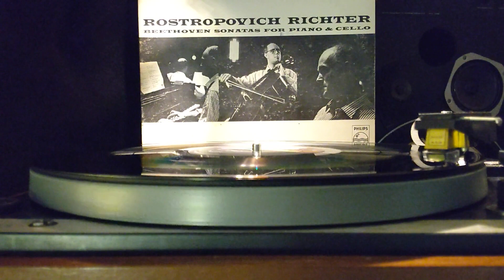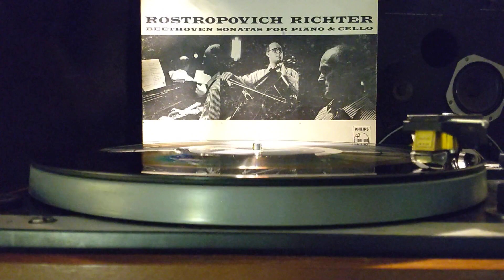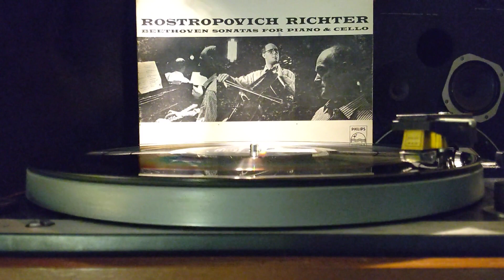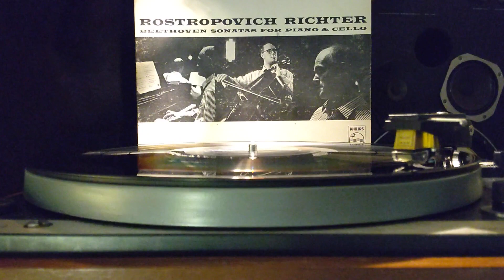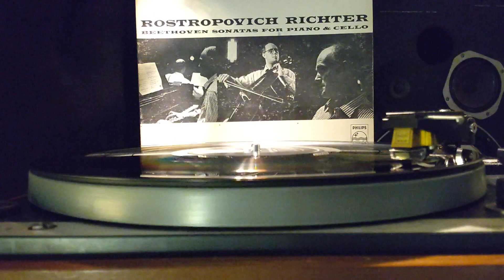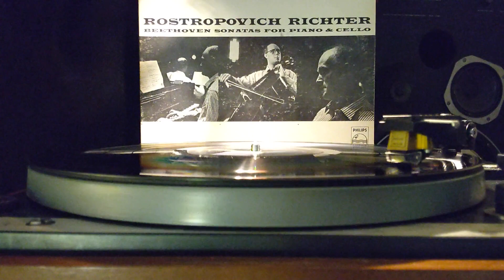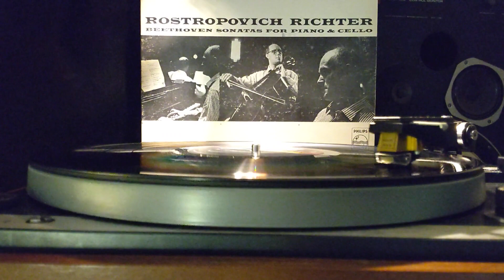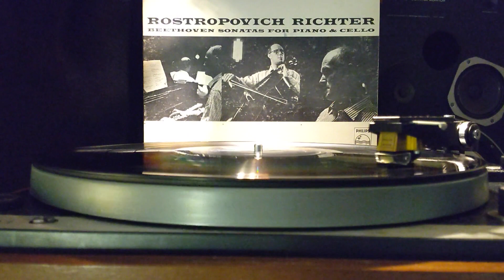オリジナル ２枚組 Philips【米】PHS 2-920 ロストロポーヴィチ＆リヒテル Beethoven チェロ・ソナタ全集（第1番 2番 3番 4番 5番）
Beethoven - Mstislav Rostropovich ‧ Sviatoslav Richter – The Complete Sonatas For Piano And Cello

・　チェロ・ソナタ 第1番ヘ長調 op.5-1
・　チェロ・ソナタ 第2番ト短調 op.5-2
・　チェロ・ソナタ 第3番イ長調 op.69
・　チェロ・ソナタ 第4番ハ長調 op.102-1
・　チェロ・ソナタ 第5番ニ長調 op.102-2

Cello – Mstislav Rostropovich
Piano – Sviatoslav Richter

Engineer – Robert Eberenz
Executive Producer – Wilma Cozart
Producer – Harold Lawrence

▼　Recording
・　No. 1, 2 and 5; 4~9. VI. 1962, Studio Rosenhügel, Wien（ローゼンヒューゲル スタジオ）
・　No. 4; 25~30. III. 1963, Studio Rosenhügel, Wien（ローゼンヒューゲル スタジオ）
・　No. 3; VII. 1961, Walthamstow Assembly Hall, London
All recorded by Mercury Team.

Philips【蘭】では無く ↑【米】がオリジナルでございます。Philips【米】では（米のみ）２チャンネルのマスターテープ作成せずに「３本マイク」で録音した３チャンネルのテープから 直接ラッカー盤にカッティングしています「Mercury Living Presence」と同じです【蘭】では無く【米】で 聴いてください。

この２枚組、２枚目の 「Side4」 第3番イ長調 op.69 ← 非常に音質が良いです。 1961年に ロンドン Assembly Hall で収録した「Side4」だけ 35mmフィルムで収録しているかもしれません。 1961年 同じ ロンドン Assembly Hall で 35mmフィルムで「リヒテル Liszt ピアノ協奏曲 第1番・2番 キリル・コンドラシン指揮 ロンドン交響楽団」収録しています。

▼　35mmフィルムで収録した「リヒテル Liszt ピアノ協奏曲」です。

Side１～Side３も「Side4」とは 質感が違いますが、生々しいリアルな音色で 非常に良いです。Side１～Side３を収録した Studio Rosenhügel, Wien（ローゼンヒューゲル スタジオ）は ウィーンにある「映画スタジオ」です。何故 わざわざ「映画スタジオ」で 収録したのでしょうか・・ 35mmフィルムの編集設備が整っていたのでしょうか・・

▼　付属品等 詳細につきましては以下ご確認ください。

今回は「楕円針」で 試聴してみました。
▼　カートリッジ PHILIPS GP-412Ⅱ (蘭) 。針は JICO D-412/Ⅱ E ダエン針 (新品) 。
▼　西独 Dual 701（DD駆動）に GP-412Ⅱ を搭載しての試聴です。

この動画はスマホで撮影しています。音声収録の為の特殊な 外付けマイク は使っていません。マイクは スマホ本体の通話用のマイクで収録「音質」は 電話回線を経由して 受話器から電話で聴いている という想定 (音質) です。当方の「再生美音」という表現について どの程度の聴感なのか・・ という判断材料としてください。

検品試聴は、静電気を除電して 盤面を液体クリーナーで拭いて 試聴しています。本格的な「神洗浄」ではなく 目視検品で気になる箇所・試聴して違和感を感じそうな場所を 局所的に 軽く クリーナーで拭いています。
▼　レコードクリーニング液 AT634a を使っています。

ご意見ご感想は 全て ありがたく 拝読しております。
必ず読んでいます。ありがとうございます。